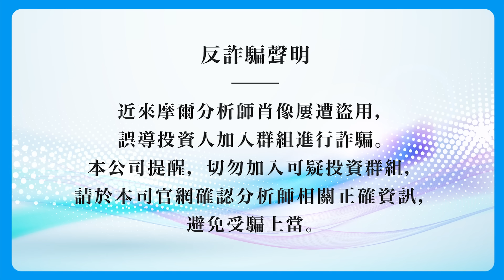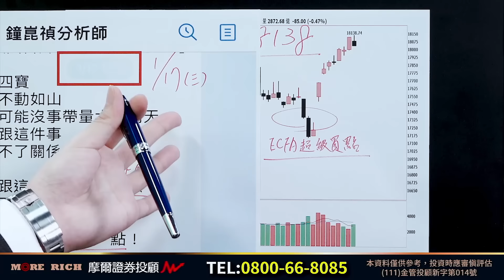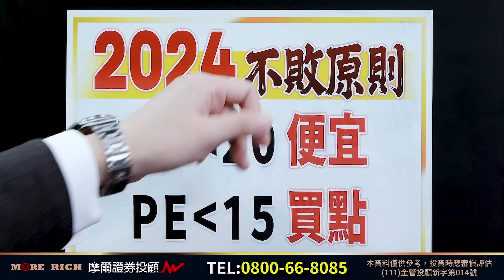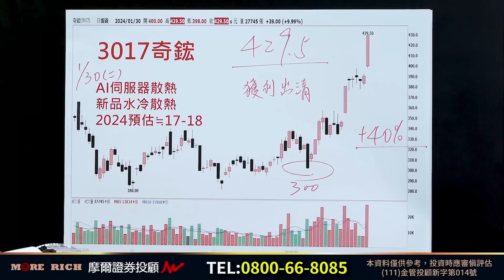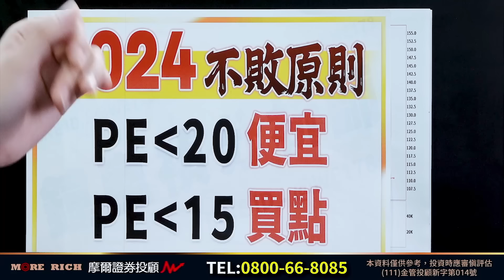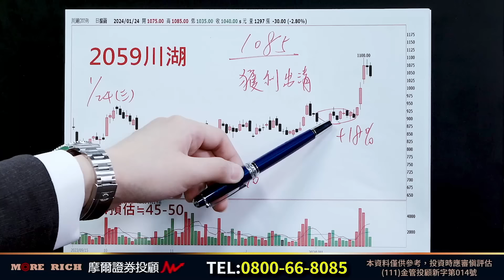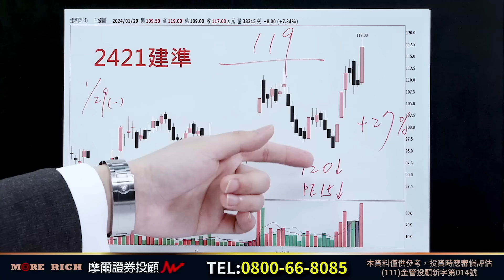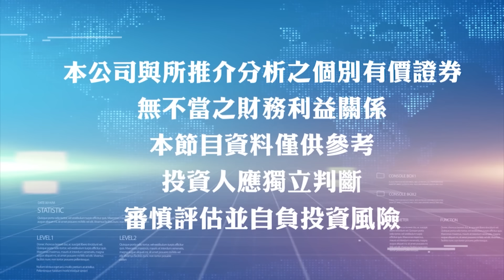【盤後解析】【２０２４不敗原則 6萬5千紅包送給你】真投資 鐘崑禎分析師 2024.01.30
上週公開預告
逢高獲利出清
川湖、文曄、來頡、力致
唯獨！
【3017奇鋐】獲利續抱
昨天特別強調
還有機會再噴個10%
果然！
今　天　亮　燈　漲　停⊕

至於
【3036文曄】
今天再噴+8%！
上週是不是出早了？
其實⋯⋯

最後
上週預告
【真實PE僅10出頭全新飆股】
本週漲幅
已經達半根漲停！
到底會年前噴還是年後噴
這我無法決定
總之
要　買　要　快！